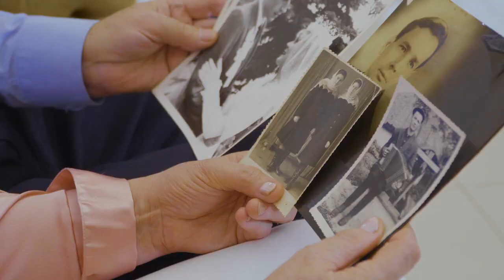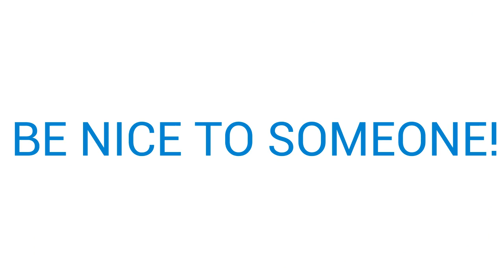TUESDAY, September 22 2020